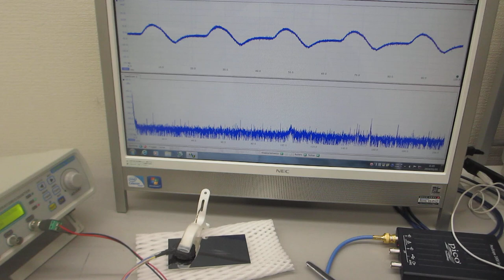音と超音波の組み合わせ実験（超音波‹非線形共振現象›の制御技術開発）